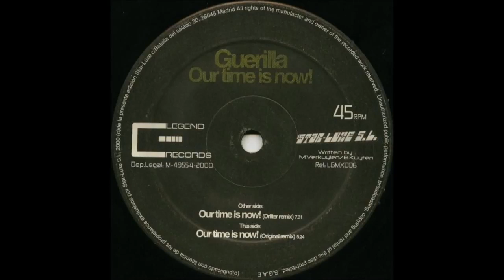Guerrilla-Our Time is Now!HD